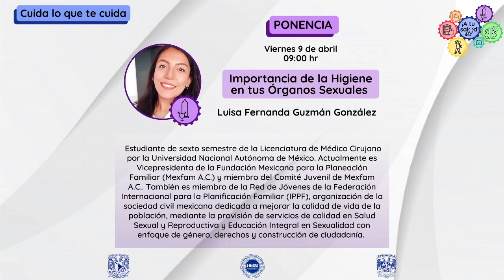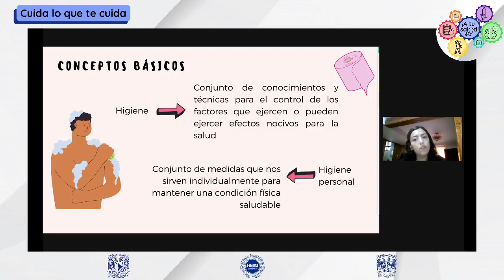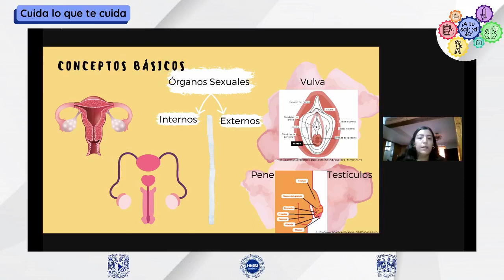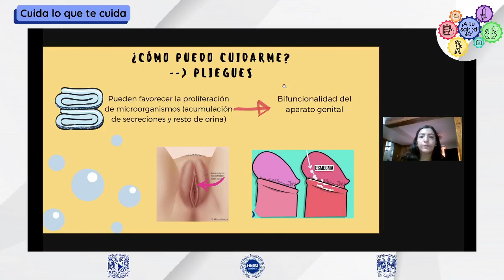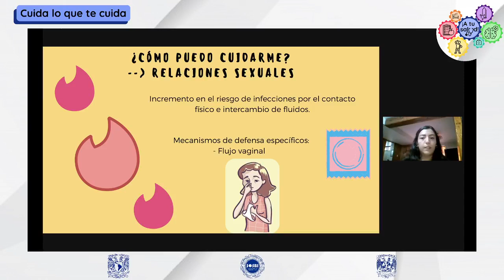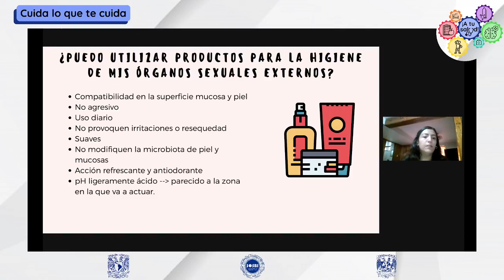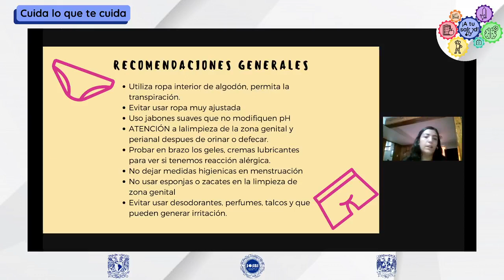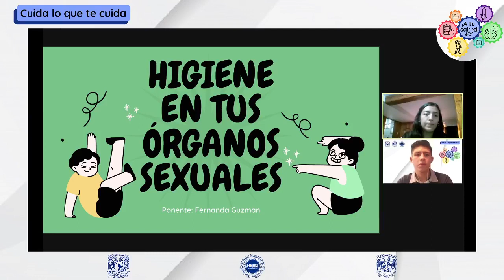Ponencia: Importancia de la higiene en tus órganos sexuales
Atención!! Acompáñanos a esta excelente plática de la mano de nuestra ponente: Luisa Guzmán